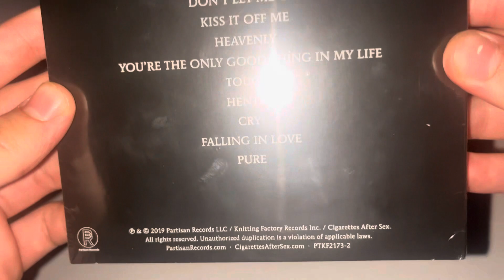Cry CD Unboxing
Edited on: iMovie

Song: Cigarettes After Sex - Cry